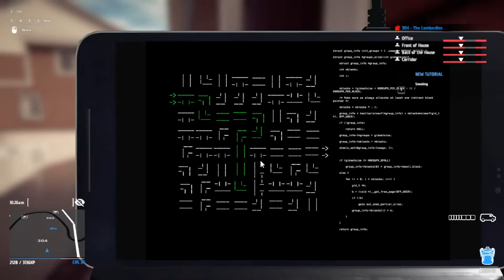how to steel from house 304 the lombardi's thief sim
i only got the 2 floor i don't know what is on the 1 floor